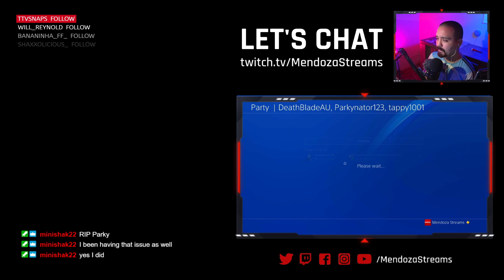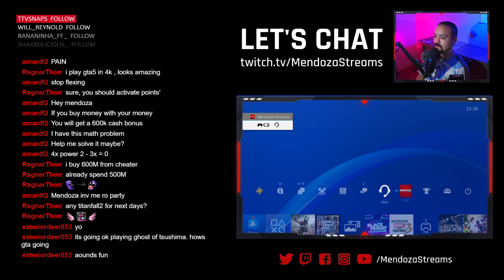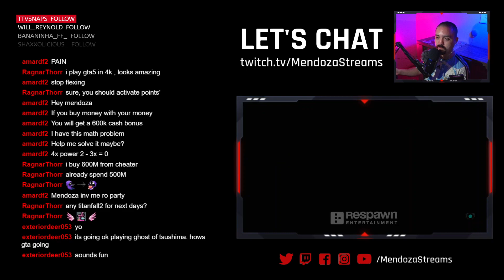PS4 - GTA V - Diego Maradona Tribute Stream